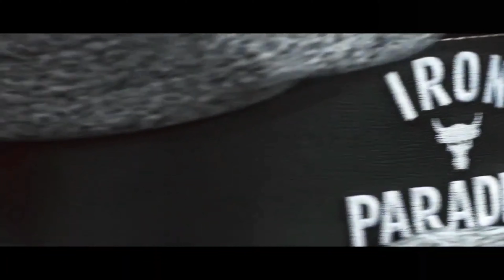MAKE YOUR FUTURE Dwayne Johnson Gym Motivational Video